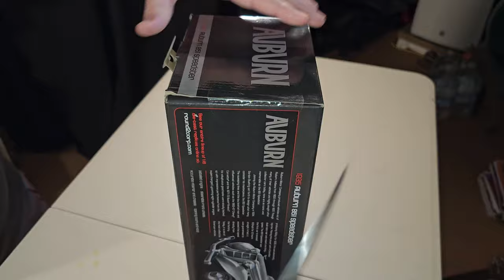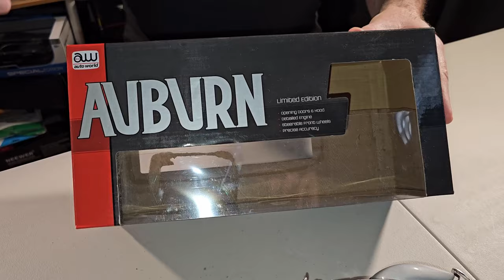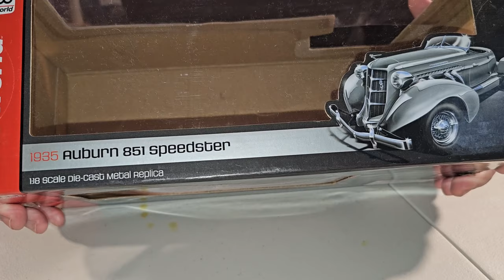Review da coleção de carros Ep 009 Português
Este carrinho é uma surpresa minha para vocês e acabou sendo uma surpresa para mim. Querem saber o por quê? Assistam até o final...

00:00 Intro
00:02 Unboxing
01:10 Abertura
02:57 O carrinho
03:35 A caixa
04:55 Especificações do carro
08:00 Detalhes e materiais
17:25 Recomendações
19:18 Finalização

Composed, registered, recorded, mixed and mastered by Nelson Angel